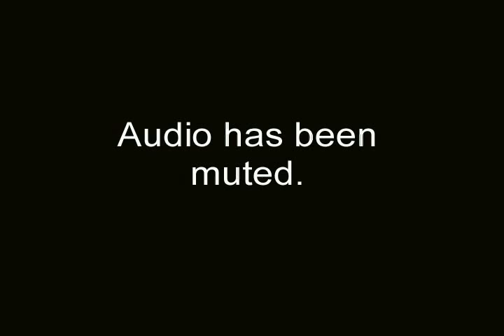New BBC footage of WTC1 explosions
A new BBC camera angle of the collapse of WTC1 shows explosions ABOVE the point of impact.  Please explain!